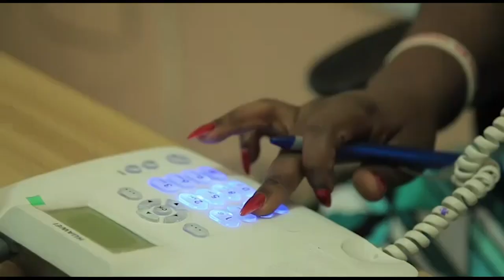Captain Smart cries on Ghanaian leaders live on his show